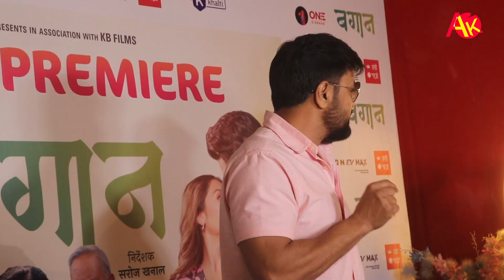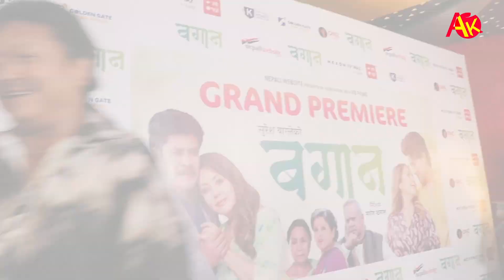आफ्नै चलचित्र Bagan बारे यसरि बोले Saroj Khanal ले चलचित्र हेर्न वरिष्ठ कलाकार देखि मन्त्री सम्म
Bagan: Premiere

Camera/Edit:
Shibu Pandey